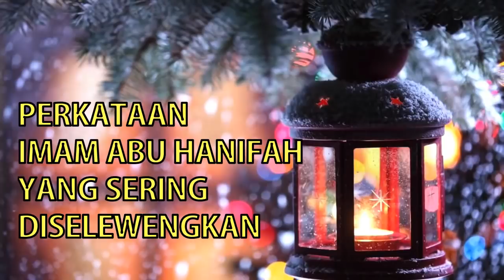Perkataan Imam Abu Hanifah Dibajak Wahabi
23 Juli 2018
Kajian Subuh
bersama Ust. DR. H. Kholilurrohman Lc. MA
@Majelis Nurul Hikmah
Jl. Karyawan 3, Karang Tengah - Tangerang